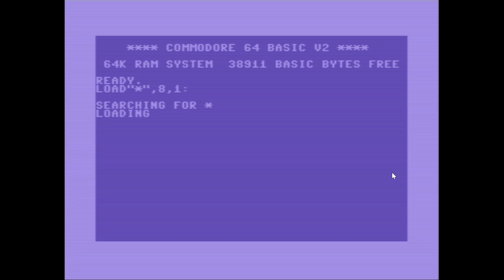C64 - Kazik In The Underworld Of Tema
We have just found out through Saberman that there has been a new release of a game called 'Kazik in the Underworld of Tema'. Although details are sparse about the game, all we can tell is not only does it look like Roland on the Ropes, but it seems to be an enhanced version of a game known as KAZIK AND THE GHOSTS. A game which was released for the COMMODORE 16 and PLUS/4 in 1986. Although I was unsure what to write up about this one, thankfully the video provided by Saberman made the game worth writing up.